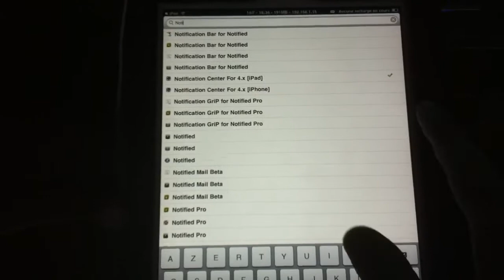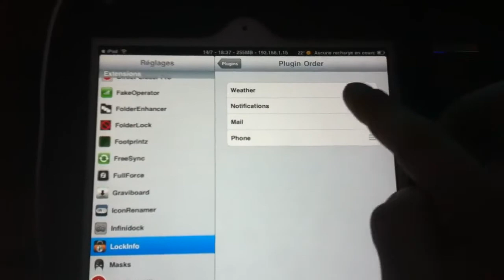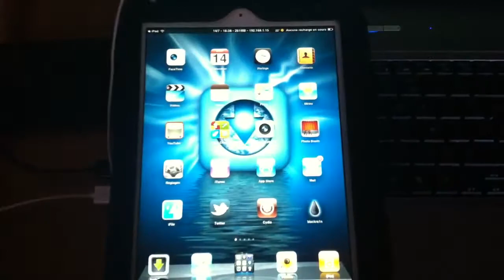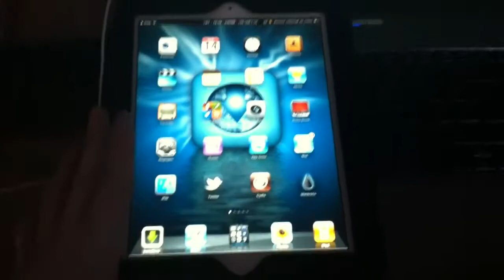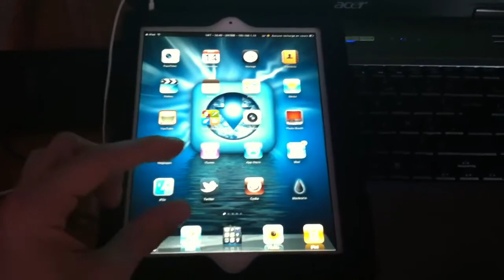[Cydia]Notification Center For IOS 4.x pour iPad ! (mise a jour pour les iPhone et iPod Touch)